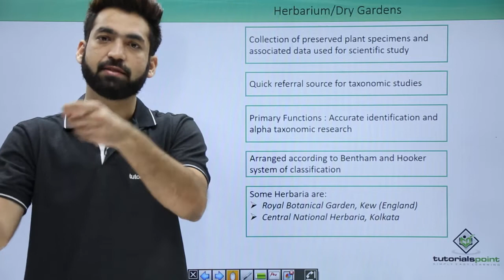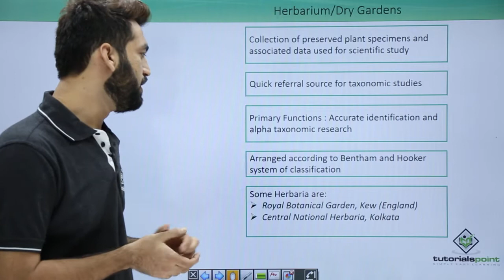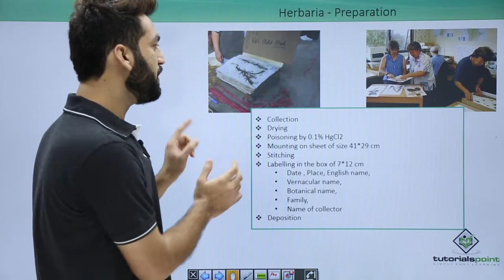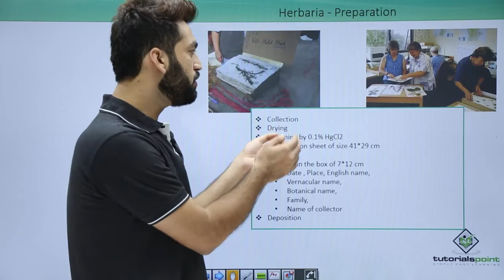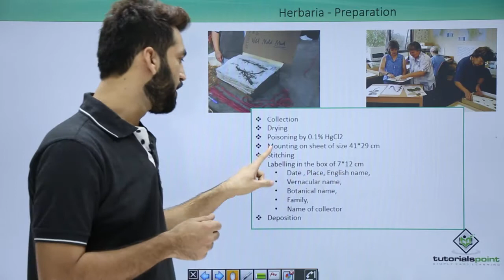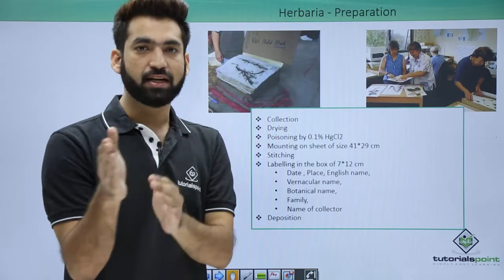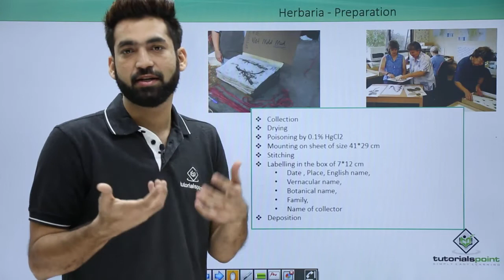Class 11th – Herbarium | The Living World | Tutorials Point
The Living World - Herbarium
Lecture By: Mr. Sagar Udaseen, Tutorials Point India Private Limited